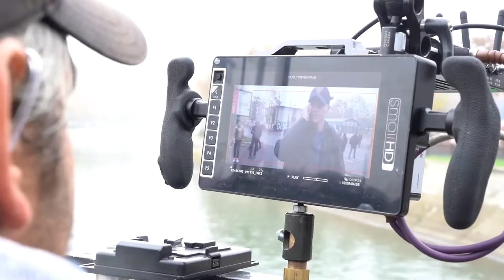THE CONTRACTOR 2022 | Behind The Scenes of Chris Pine Action thriller Movie.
Making of The Contractor (B-Roll) Behind The Scenes of Chris Pine Action thriller Movie.

After being involuntarily discharged from the U.S. Special Forces, James Harper (Pine) decides to support his family by joining a private contracting organization alongside his best friend (Foster) and under the command of a fellow veteran (Sutherland). Overseas on a covert mission, Harper must evade those trying to kill him while making his way back home.

Director: Tarik Saleh
Cast: Chris Pine, Gillian Jacobs, Sander Thomas, Toby Dixon, Dustin Lewis, Regina Ting Chen, Ben Foster
Production & Credits: 30WEST, Icon Films
Distributors: Paramount Pictures, STX International, Elevation Pictures
Country: USA
Note: The Contractor trailer is courtesy of Paramount Movies | All Rights Reserve | The Contractor.